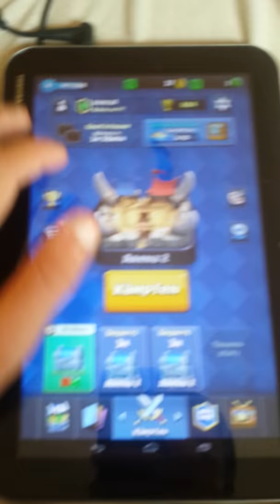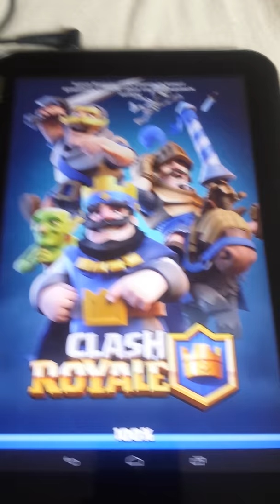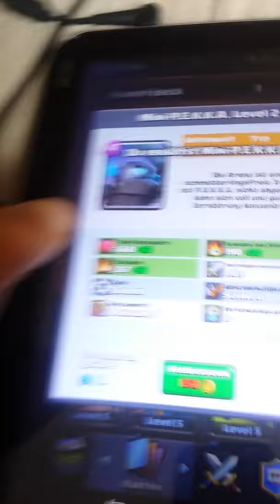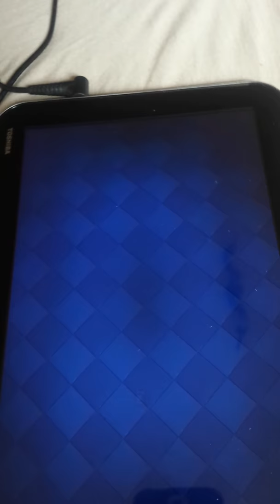Epische karte gezigen oh shit!/ lets play clash royale (deutsch,german)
Danke dass ihr dieses video geschaut habt lasst ein like und ein abo da und viel spaß beim video